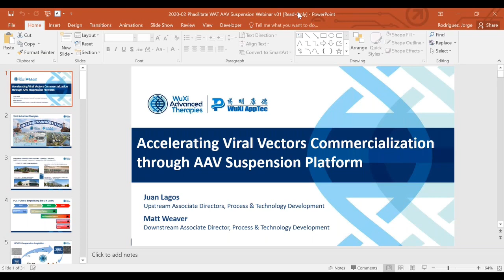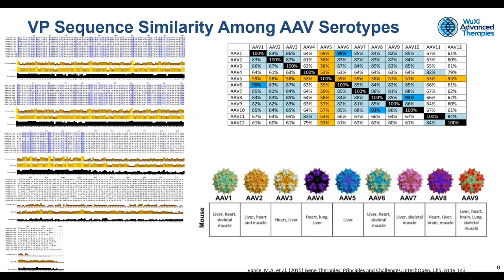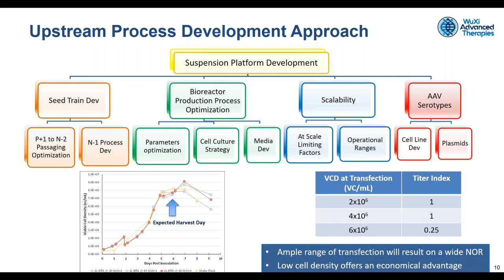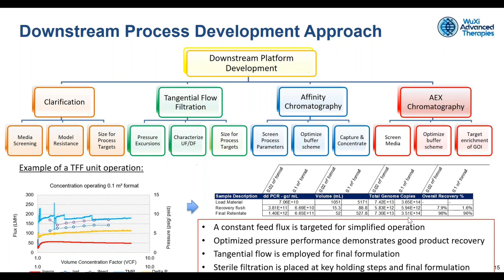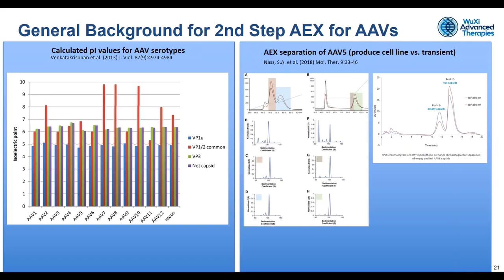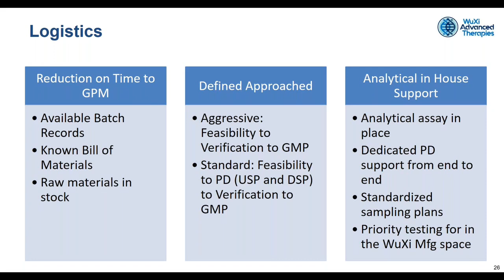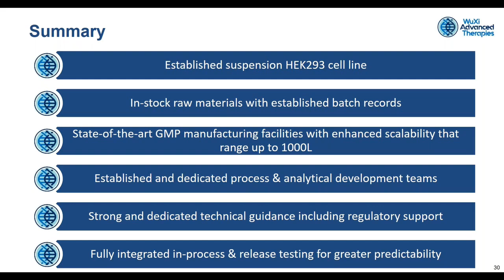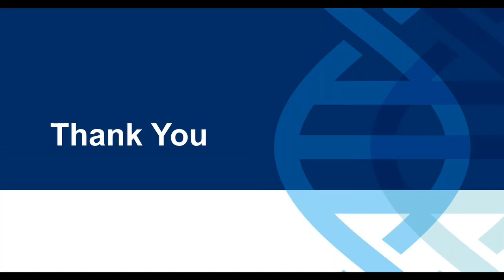Accelerating Viral Vector Commercialisation Through a Suspension Platform